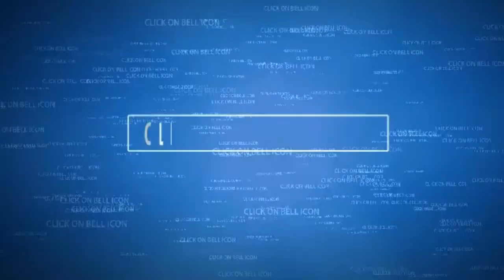Clay art for kids | How to make a clay turbo| Clay animals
hey there! in this video we will show you how to make a diy figurine
with some clay it is obvious that everyone likes so to have a figurine that you
make by yourself with the minimial supplies is a very satisfactory feeling and to give you
this joy me and my team have decided to show you how to make a diy angry bird
supplies:
1.clay/playdoh
links:

tags;
1.angry birds
2.diy
3.clay
4.DIY for kids simple and cute craft to entertain your children
5.food and craft gallery
6.figurine
alt+number on right keyboard